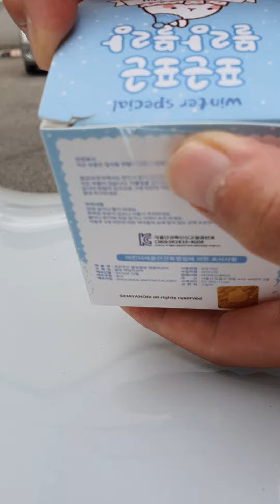몰랑이 피규어 언박싱 / 피규어 랜덤박스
몰랑이 피규어 랜덤 언박싱
졸귀